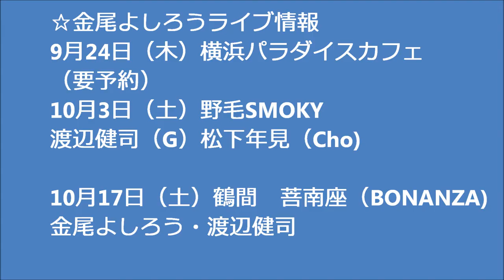金尾よしろうの音楽魂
M1　LONG DISTANCE　　　　　金尾よしろう
M2　Still I Love You　　　　　　金尾よしろう
M3　私の青空　　　　　　　　　金尾よしろう
M4　Riverside my home town　　松下年見
M5　東京Tonight　　　　　　　金尾よしろう
M6　道　　　　　　　　　　　　金尾よしろう